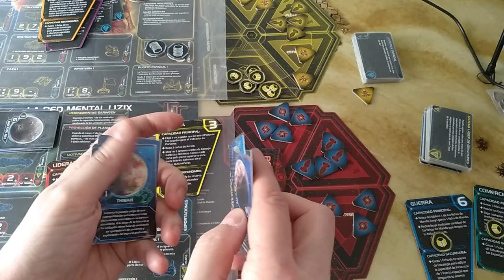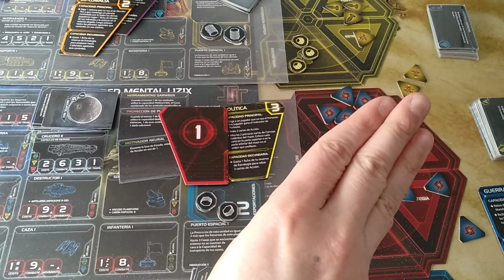Twilitght Imperium IV Parte9 - Solitario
Nuevas tecnologías, nuevos movimientos estratégicos, reagrupamientos etc.. en este Twilight Imperium IV